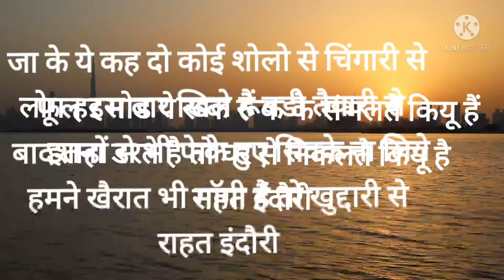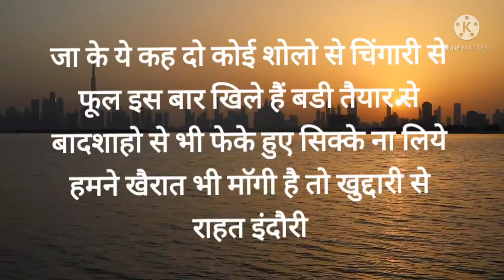9 October 2021